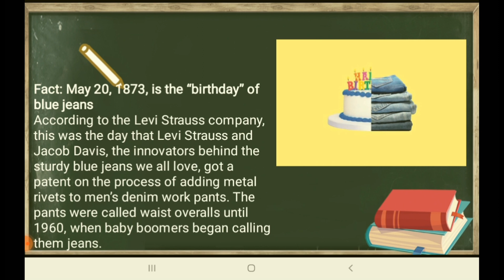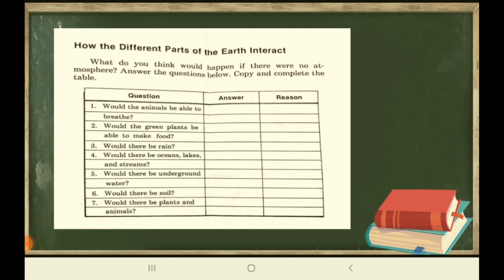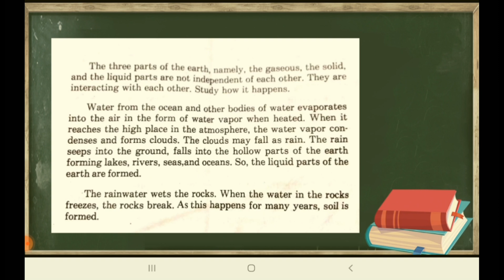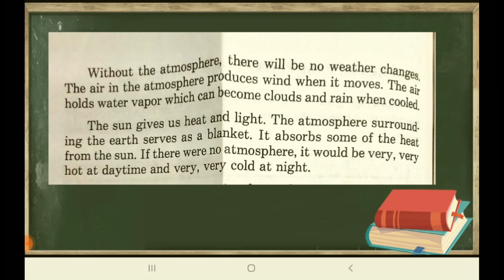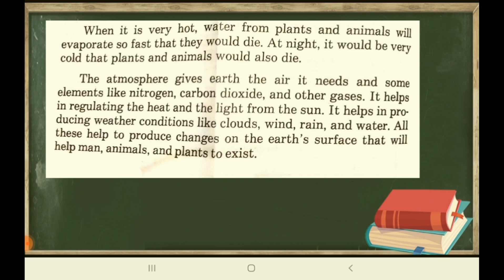How the Different Parts of the Earth Interact?: Dependent & Interacting Gas, Solid, & Liquid Parts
HOW THE DIFFERENT PARTS OF THE EARTH INTERACT?

Mula sa aking mga libro noong ako ay Elementary pa lamang, narito ang mga impormasyon at mga karagdagang kaalaman tungkol sa HOW THE DIFFERENT PARTS OF THE EARTH INTERACT?

WHAT'S INSIDE?
1.) Trivia about the birthday of blue jeans
2.) Thinking of No Atmosphere
3.) Gaseous, Solid, and Liquid Parts are Dependent
4.) Water Evaporates on Air
5.) Rainwater wets the rocks
6.) If No Atmosphere, No Weather Changes
7.) The Atmosphere blankets the Heat from the Sun
8.) Plants and Animals on Constant Temperature
9.) Atmosphere regulates the gas elements

You may send us on:
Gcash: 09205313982